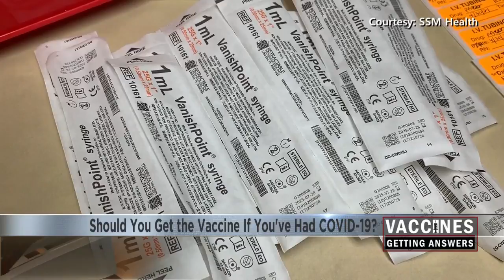Should You Get the Vaccine If You've Had COVID-19?